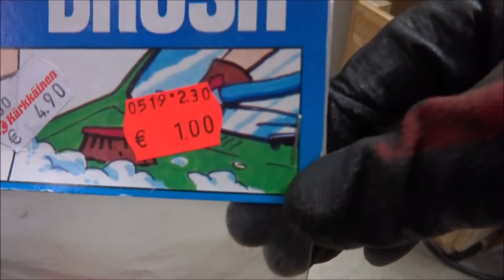Pesua Ja Sähköjen Selvittelyä | Solifer GT2 Projekti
Pikkuhiljaa etiäppäin, kohta saakin jo ruveta kasaamaan sähköistä alkaen ajokuntoon :)
Hyvää pääsiäistä!

Kamera: Sony DSC-WX350